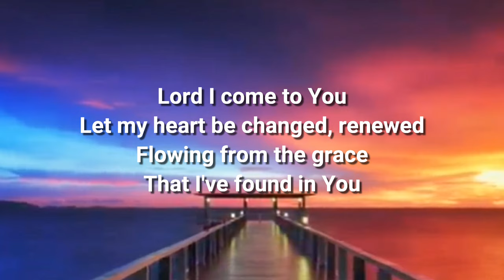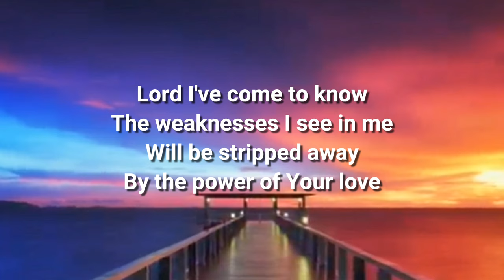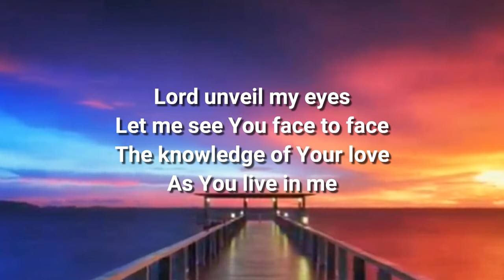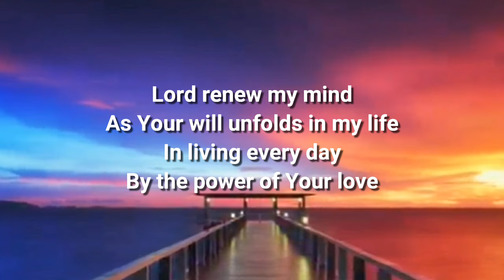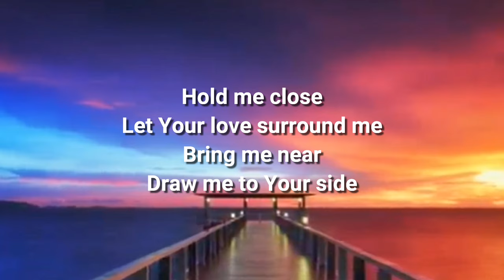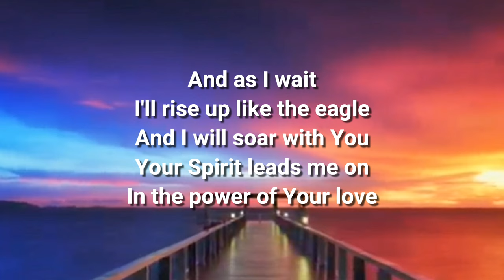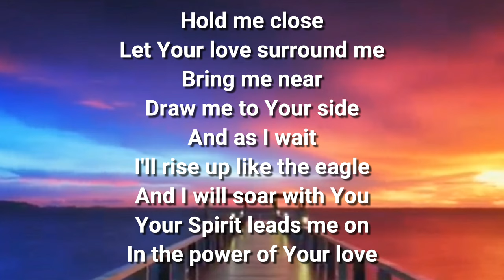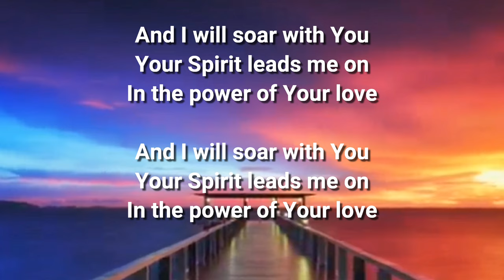THE POWER OF YOUR LOVE- Hillsong Worship (Cover by Nikka)